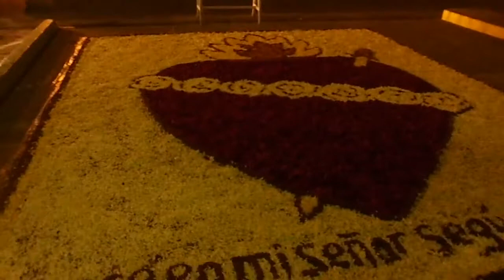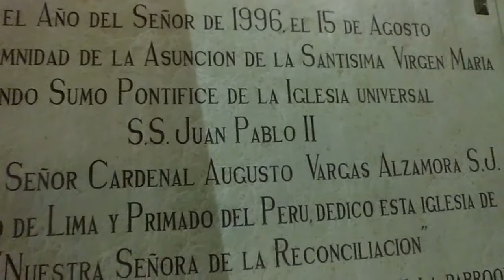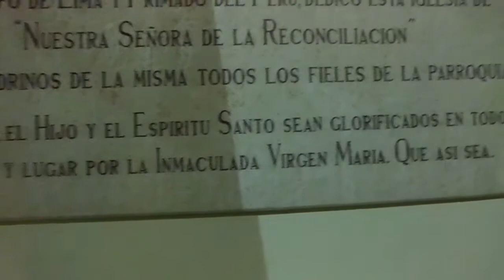08.03.17 | PROCESIÓN de Nuestra Señora de la Reconciliacion La Molina 2017 LIMA PERÚ | [01/04]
08.03.17 | Nuestra Señora de la Reconciliacion La Molina 2017 | 01